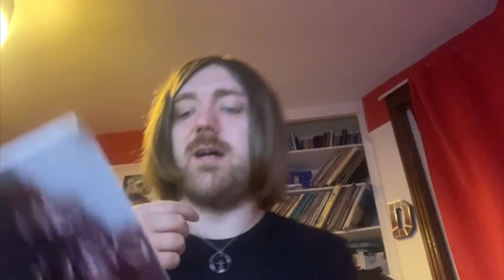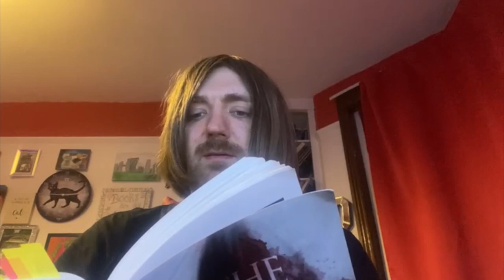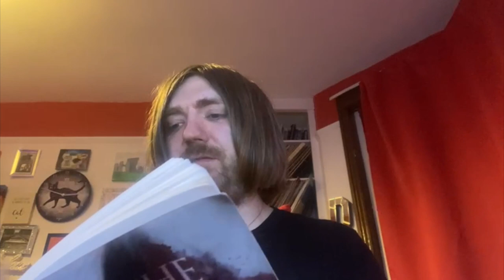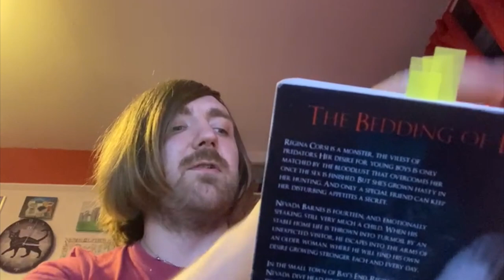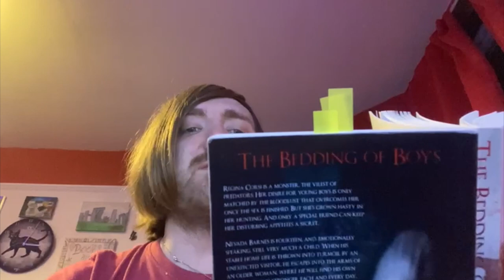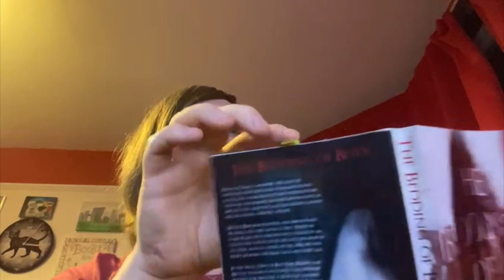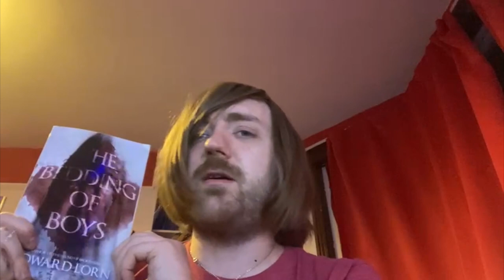Edward Lorn - The Bedding of Boys [REVIEW/DISCUSSION]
My girlfriend and I read some more Lorn!

BOOKS MENTIONED:
Edward Lorn - The Bedding of Boys